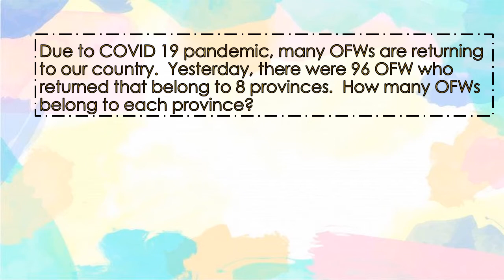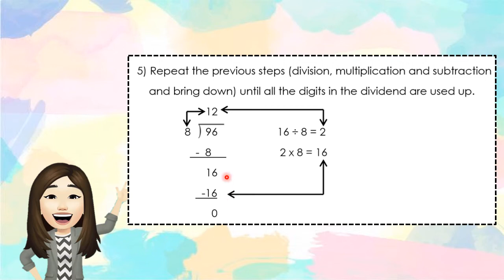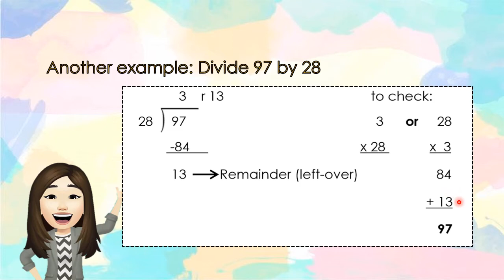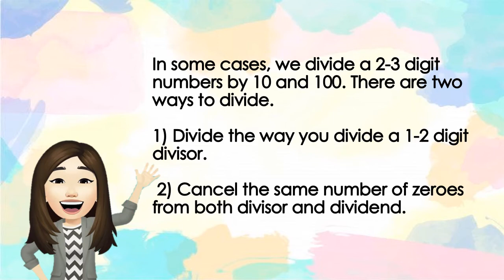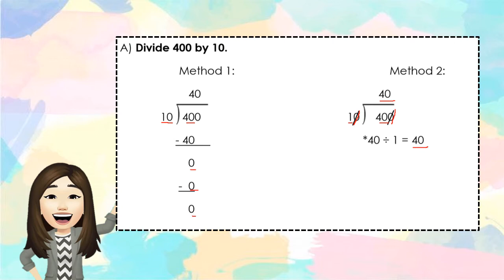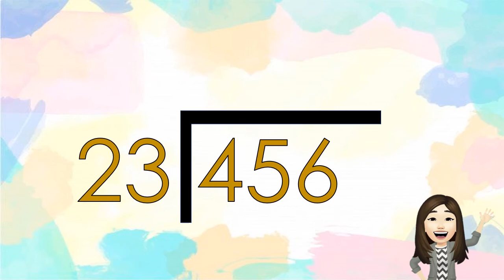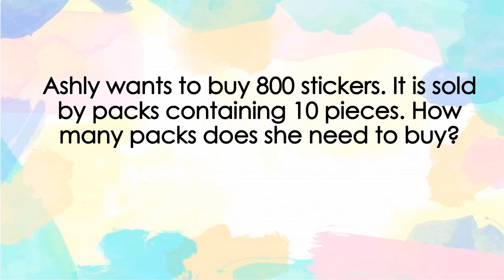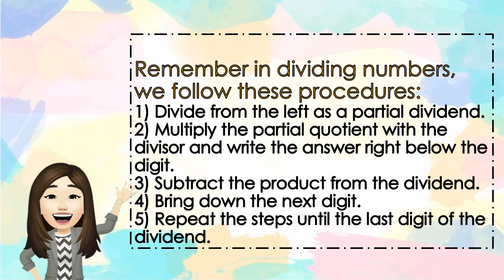Division of 2-3 Digit Numbers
MELC and Code:
Visualizes and states basic division facts of numbers up to 10. (M3NS-IIg-51.3)
   Divides numbers without or with remainder:
a) 2- to 3-digit numbers by 1- to 2-digit numbers
b) 2-3 digit numbers by 10 and 100